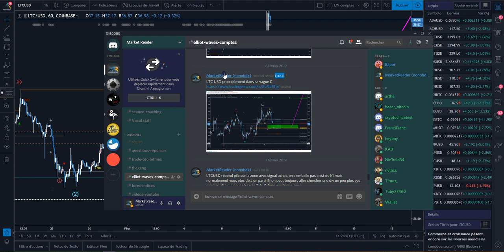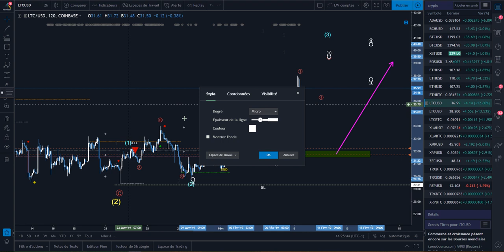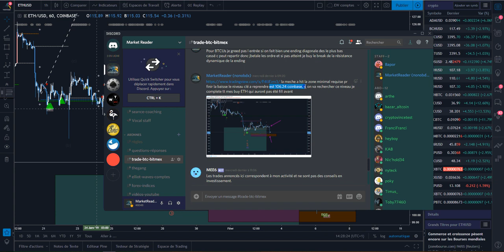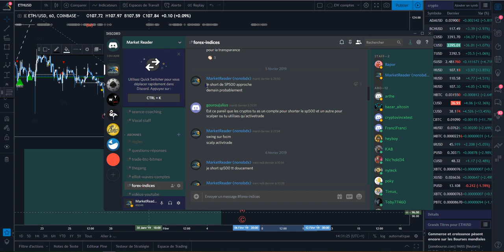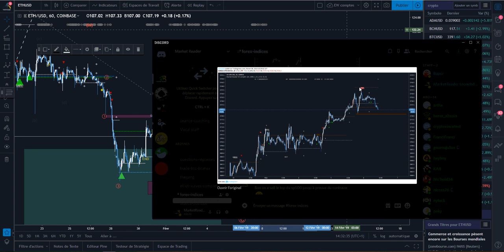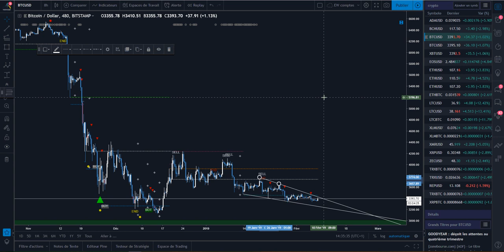[Market_Reader] BTC ETH LTC SP500: BUY the F* DIP, SELL THE TOP BANG BANG